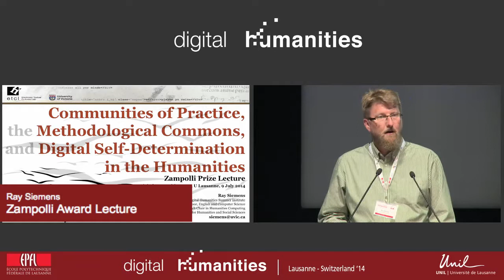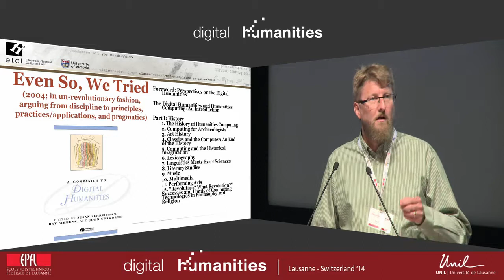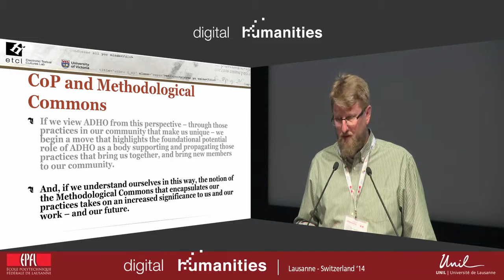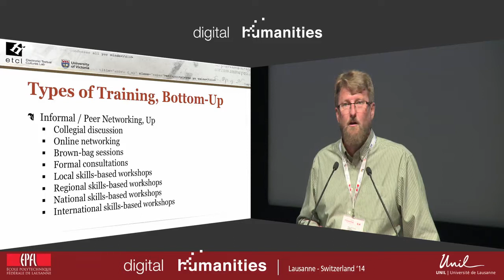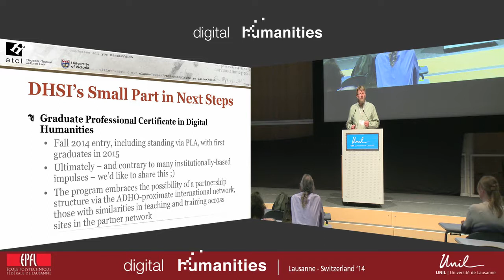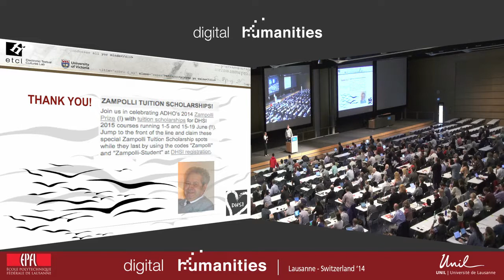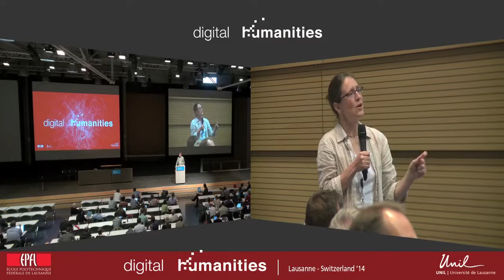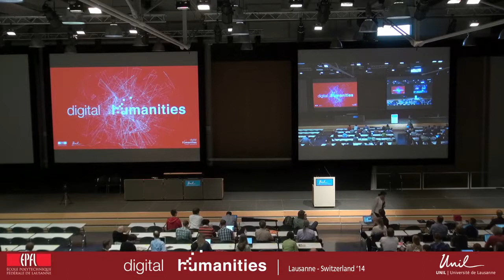Communities of Practice, the Methodological Commons & Digital Self-Determination in the Humanities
Digital Humanities 2014 - Zampolli Award Lecture
Ray Siemens, University of Victoria

The Digital Humanities 2014 conference was jointly hosted by the University of Lausanne (UNIL) and Ecole Polytechnique Fédérale de Lausanne (EPFL), 7-12 July 2014
The theme of DH 2014 was "Digital Cultural Empowerment."

Program Chair: Melissa Terras (University College London)
Vice-Chair: Deb Verhoeven (Deakin University)
Local co-chairs: Claire Clivaz (UNIL, LADHUL) and Frédéric Kaplan (EPFL, DHLAB)